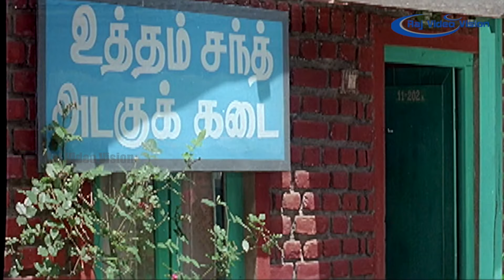Kuberan Full Movie Part 2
Kuberan is a 2000 Tamil language comedy-drama film directed by Rama Narayanan and produced by N. Radha. It stars Karthik and Kausalya in the lead roles, while Mantra, Manivannan, Anju, and Thyagu play supporting roles. The music was composed by S. A. Rajkumar. The film released on 21 July 2000 and was an average hit at the box office.

Written by           Pugazhmani (dialogues)
Story by                   Rama Narayanan
Produced by           N. Radha
Starring                   Karthik,Kausalya,Mantra,Manivannan,Anju,Thyagu
Production
company           Sri Thenandal Films
Release date           21 July 2000
Country.             India
Language           Tamil